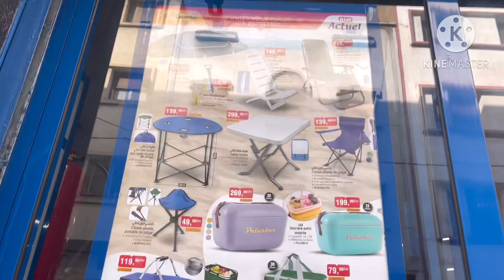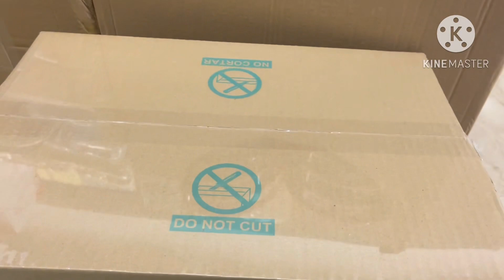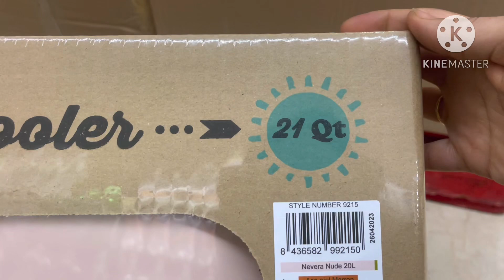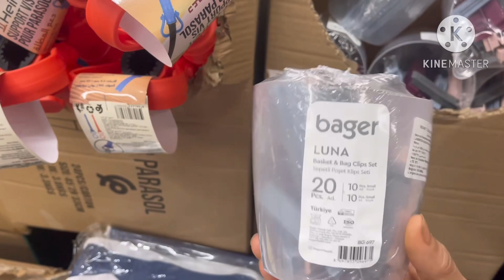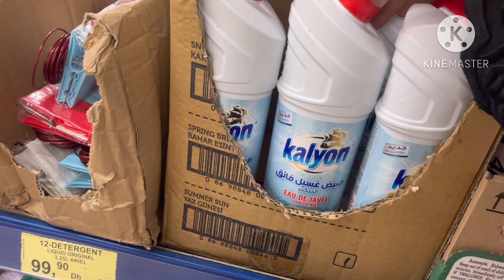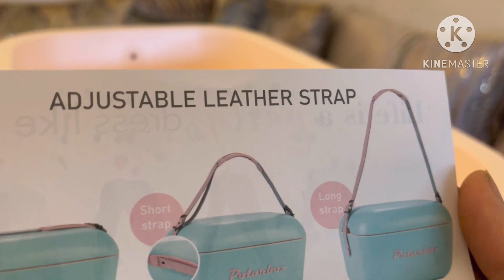عروض خطيرة🔥في بيم💥واخيرا لقيتها✅وباقل تمن💥مكنتش كنتوقعها بحال هكا